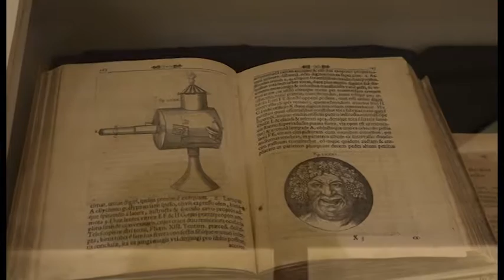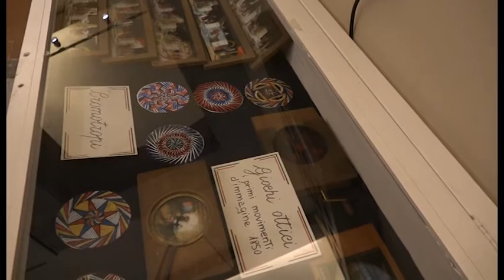Arriva "La lanterna magica" alla Fiera Antiquaria